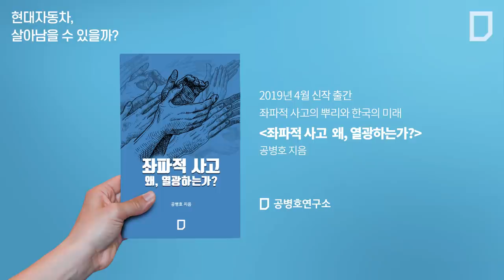현대자동차 과연 살아남을 수 있을까? [공병호TV]